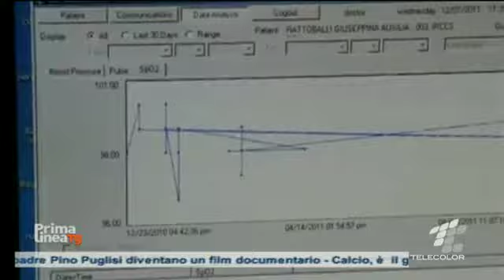La ministra della Salute Beatrice Lorenzin in visita a Messina. 14 maggio 2017